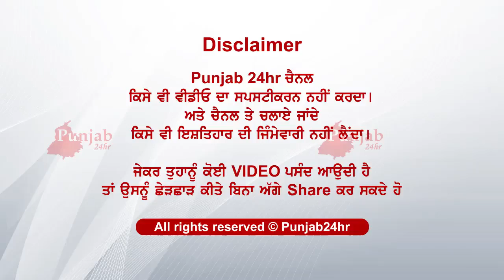ਟਿਕਟੋਕ ਸਟਾਰ ਦੀਪ ਮਠਾੜੂ ਦੀ ਨਵੀ ਵਿਆਹੀ ਦੇਖੋ ਕੀ ਕਹਿਤਾ ਸਟੇਜ ਤੇ ਹੀ